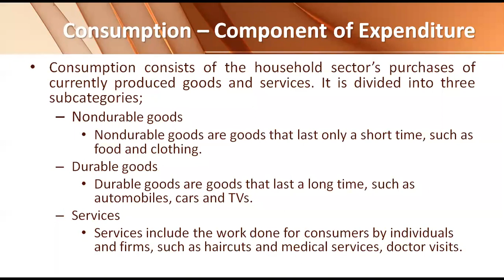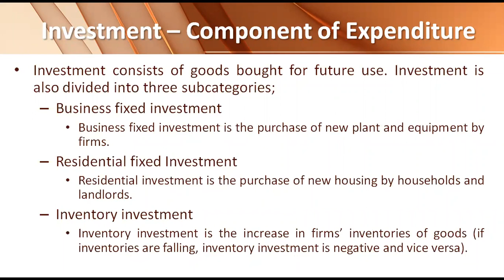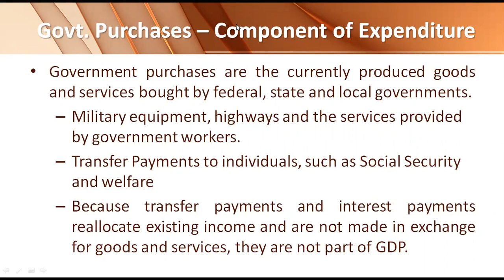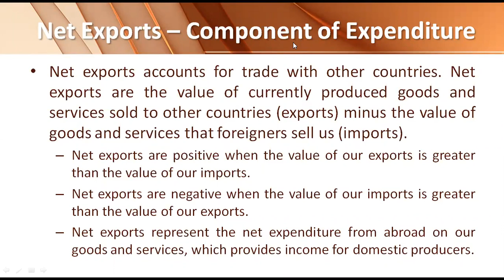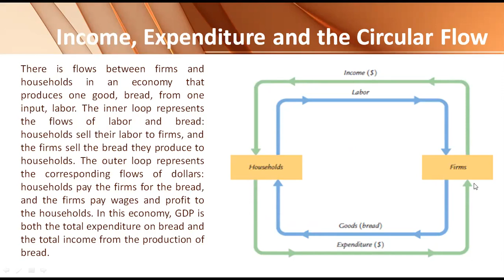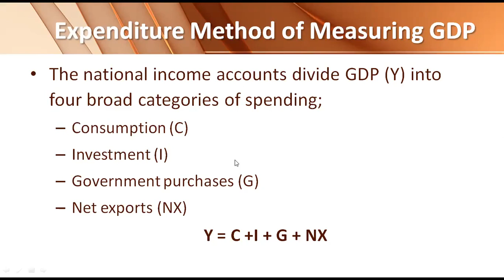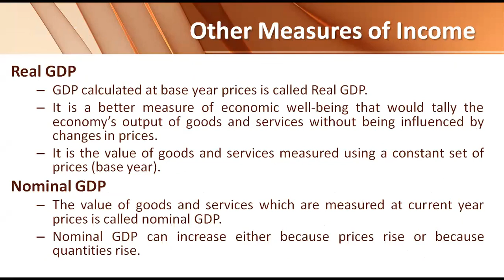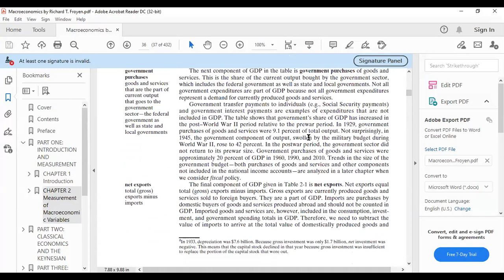Macroeconomics, Ch2, Measurement of GDP through Income and Expenditure Methods, 19-04-2021